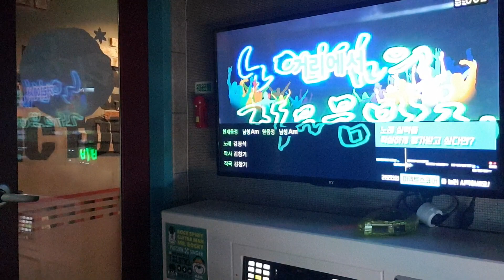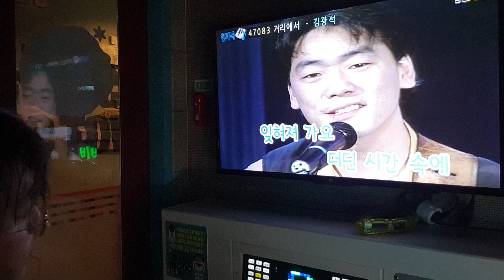Kang min soo sing a song 거리에서❤(🛣🏙🌃🌁🧤🌠)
김광석 곡, 역시 최고의 가수 난,, 땀돌이 아마추어 가수아닌 일반인🙇‍♂️🤪🎤🧡